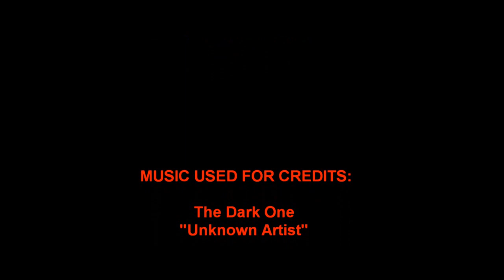Yu-Gi-Oh Sevens Episode 8 Review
Join me as I discuss this weeks episode of Yu-Gi-Oh Sevens and my thoughts Opinions and,theories about it. I DON'T own Yu-Gi-Oh